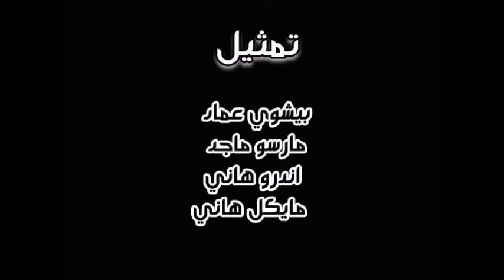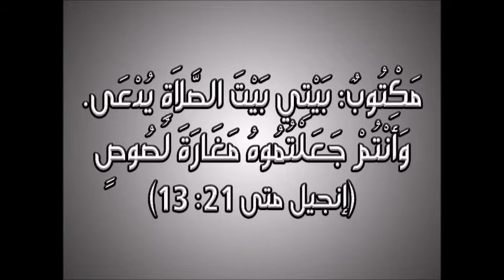اسكتش الشماس المرفوض (كوميدي)